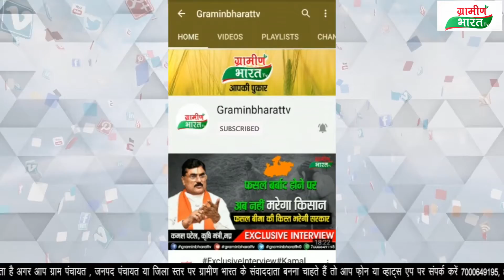किसानों के साथ कांग्रेस का हाथ....चक्काजाम कर कृषि कानूनों का किया विरोध#MANDSAUR